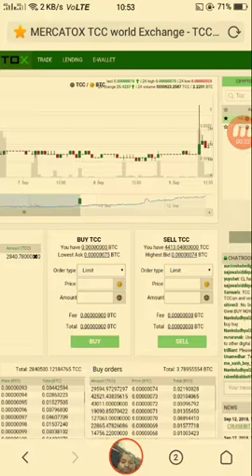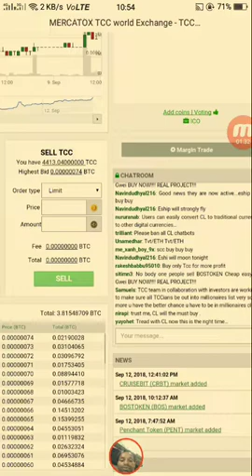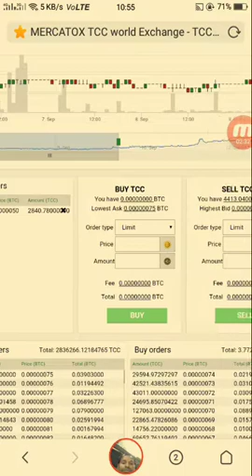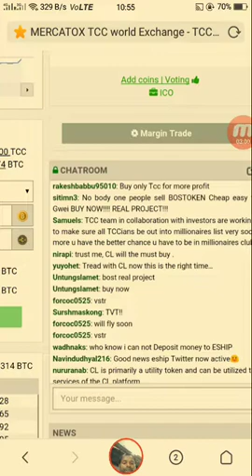Tcc update buy & hold.